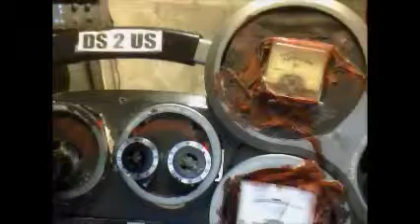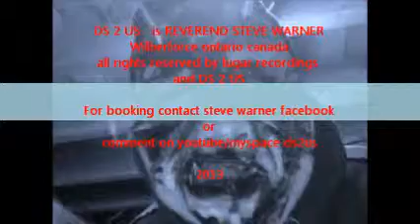art of live 666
noise live today for the world to fear I mean hear mwahahahahah